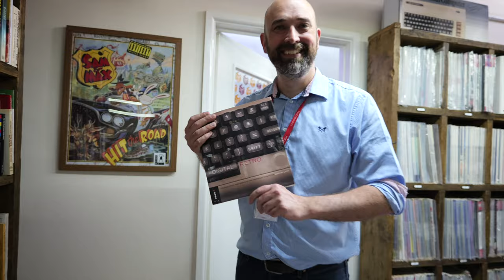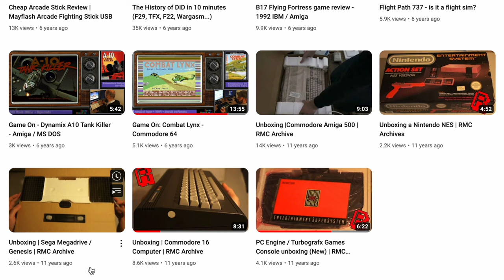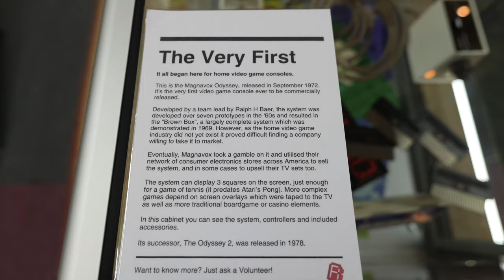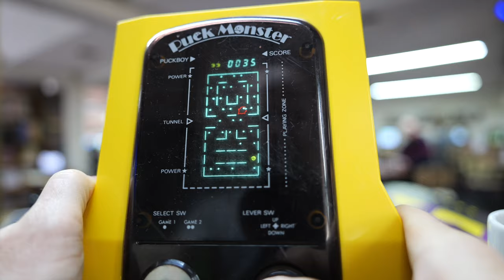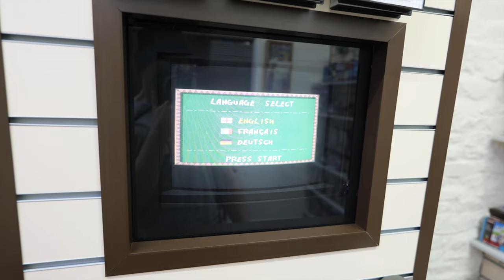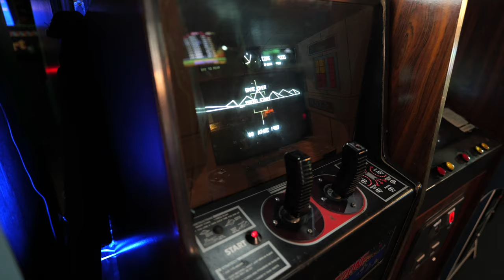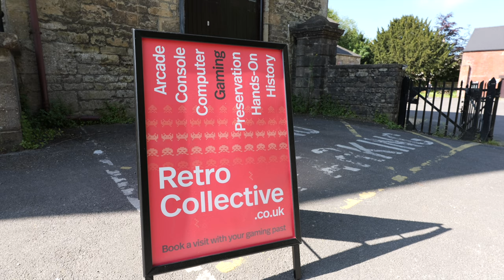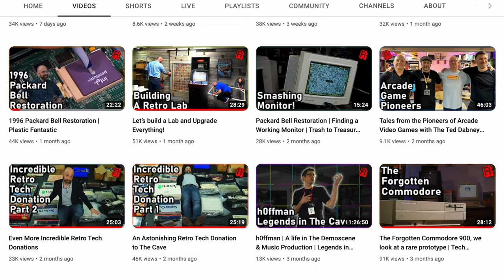The UK's BEST retro gaming museum: Visiting THE CAVE!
My visit to UK Retro Gaming Heaven, also known as The Cave! A fantastic day out at by far the best vintage computer, games console and handheld electronics museum I've ever visited. Features an interview with The Cave founder, Neil from @RMCRetro ! If you love retro gaming from day-one, this is the place to go, including everything from Sinclair and Commodore to Nintendo and Sega! Find out more and plan your

Lost photos?

Equipment used for producing my videos
Sony A6400
Sony e 24mm f1.8
Rode NT USB mic
Rode Wireless Go II mic
Rode Lavalier Go mic
Godox UL150 light
Godox QR-P70 softbox
MacBook Pro 14in (16GB / 1TB)

00:00 - Visiting The Cave
00:42 - Interview with Neil from The Cave
01:05 - Neil's RMC channel, how it began
02:00 - RMC first videos
02:16 - The Magic Skip
03:13 - Amiga Trash to Treasure
04:03 - Building The Cave
06:05 - What makes The Cave special
06:14 - Home Computer collection: Sinclair, Commodore, Acorn BBC, TI, Atari, Amstrad, Apple
06:47 - Game Console collection
07:03 - Rarities: Tatung Einstein, Eric Atmos, Dragon 32
07:40 - Mister Multisystem
08:16 - Handheld Game collection: CGL, Astro Wars, Puck Monster, Munch Man, Simon, Firefox
09:33 - Handheld Games: Nintendo Gameboy, Atari Lynx, Neo Geo Pocket
09:41 - The WHSmiths shopping experience in the 1980s
10:20 - Retro book and magazine collection
11:23 - The Arcade Archive
11:38 - Neil wrapping-up, pricing and information